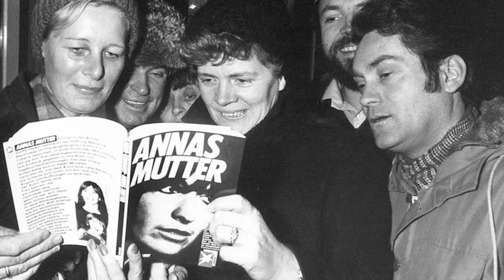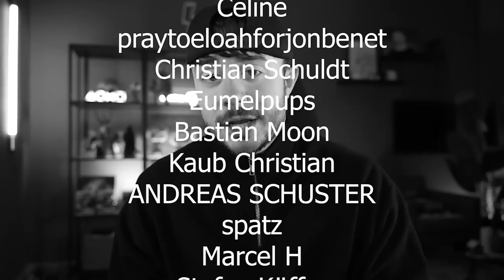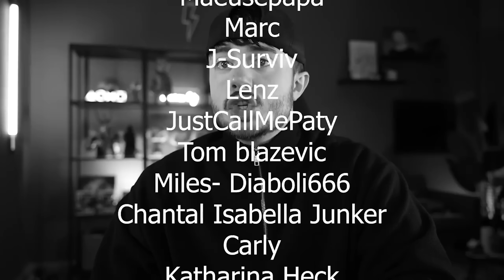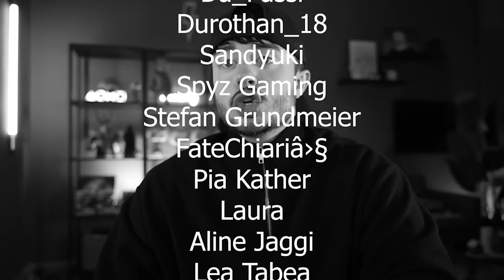Einer der umstrittensten Mordfälle aus Deutschland! Sie erschoss den Mörder ihrer Tochter!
➥KONTAKT & ANFRAGEN